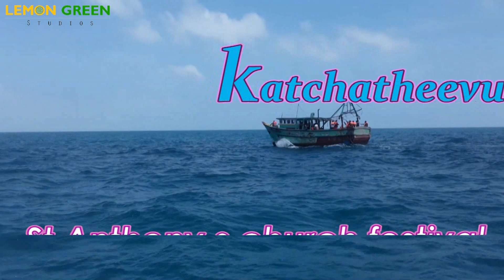Srilanka Katchatheevu St Anthony Church Festival | Rameshwaram | கச்சத்தீவு | Katchatheevu History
Chapters

0:00 Introduction
0:30 Boat travel experience
0:41 Distance from neduntheevu
0:50 Rameswaram island fishing harbour
1:00 Details of immigration
2:14 indian navy permit to travel katchatheevu
3:15 st antony church katchatheevu island
3:50 church Festival
5:15 Srilanka Katchatheevu History
6:02 katchatheevu problem
6:48 katchatheevu secrets
7:04 Lord Rama
7:19 scientist Finds something on Katchathevu
7:37 katchatheevu Tour experience
8:55 conclusion